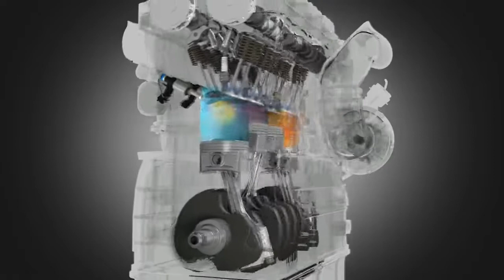Engine parts and assembly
SSC JE 2023 (1 YEAR VALDITY)